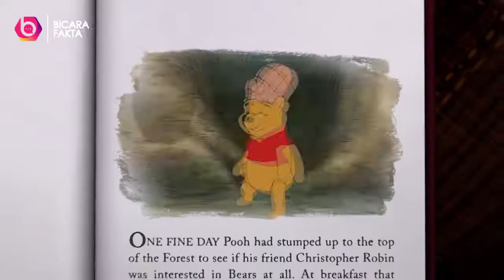MENGERIKAN!!! 6 Misteri Rahasia Dibalik Pembuatan Film Kartun yang Harus Kamu Ketahui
Film kartun memang selalu membuat kita merasa terhibur. Apalagi saat kita masih kecil, kartun kerap menemani hari Minggu kita dengan penuh sukacita.
Tapi tau gak sih kalian kalau beberapa film kartun ini mengambil kisah nyata yang mengerikan loh guys. Maka dari itu kali ini kita mau kasih tau kalian Kisah Mengerikan Dibalik Film-FIlm Kartun yang populer.